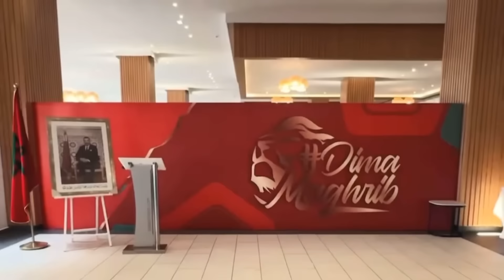أشرف حكيمي جعل لاعبي المنتخب المغربي يبكون بضحك عندما تحدث بالعربية في حفل تكريم لاعبين السابقين🤣